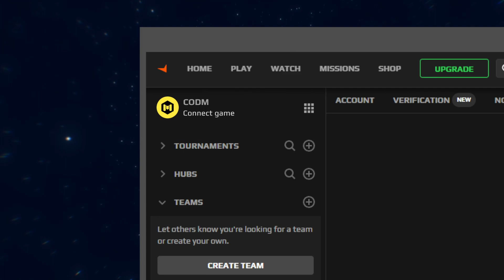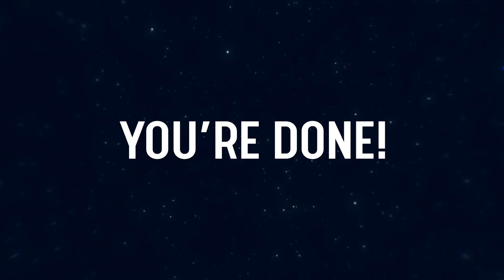Panduan Pendaftaran | SPS COD:M SEA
🎮Panduan Pendaftaran 🎮

Butuh bantuan untuk situs pendaftaran? Kami siap membantu kalian nih!
ikuti panduan pendaftaran ini untuk mendaftarkan tim kalian ke Call of Duty: Mobile SEA Open Qualifiers sekarang juga!

Dipersembahkan oleh @snapdragonofficial